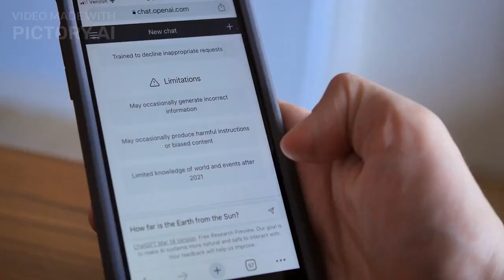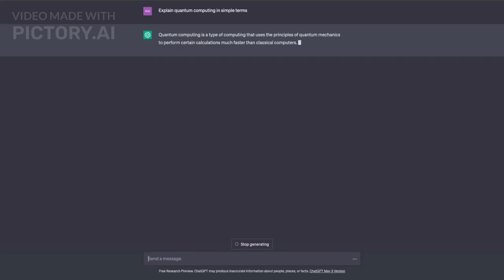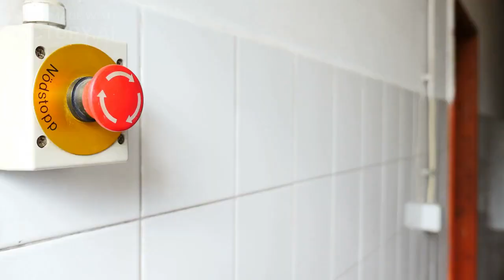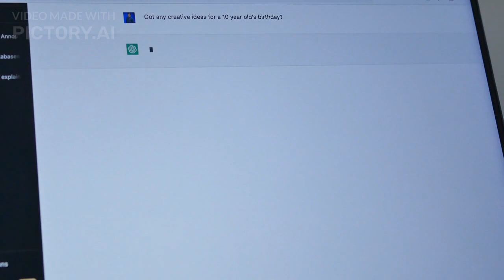LLaMA 2 vs GPT-4: Which Large Language Model is Right for You?"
Title: "LLaMA 2 vs GPT-4: Which Large Language Model is Right for You?"

Description: In this comprehensive comparison, we delve into the world of large language models, pitting LLaMA 2 against GPT-4 to help you decide which one suits your needs best. We explore their capabilities, performance, and unique features, offering insights into their respective strengths and weaknesses. Whether you're a developer, researcher, or language enthusiast, this analysis will aid you in making an informed decision to find the perfect fit for your specific requirements.

keep connected 🤝♥️